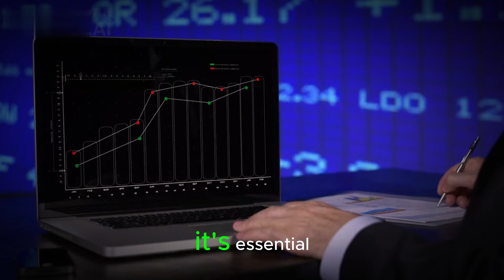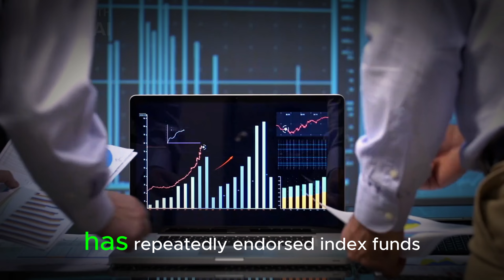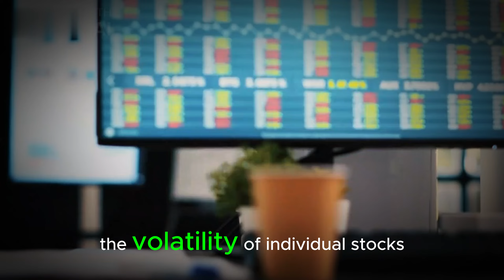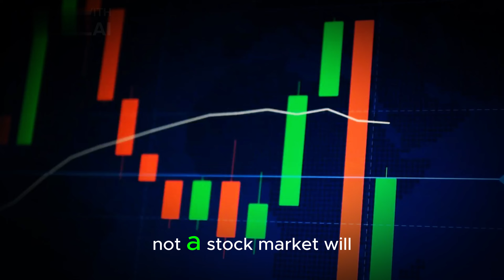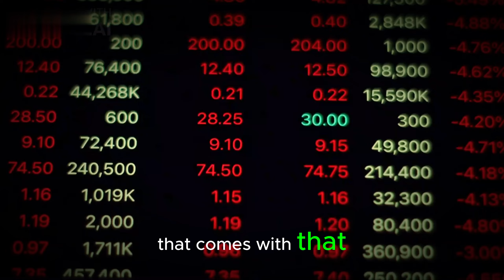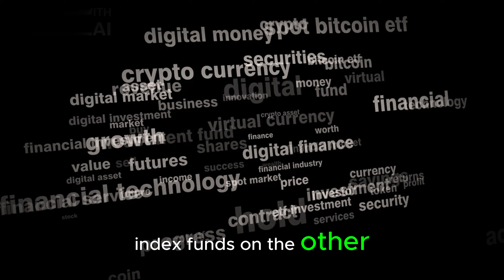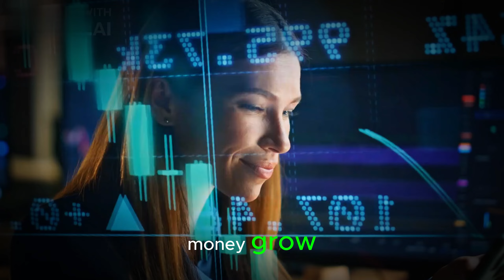Want Your Money to Work Harder? Discover Index Fund Investing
Are you ready to take control of your financial future and unlock the secrets of building wealth? This video is your in-depth guide to index fund investing, a proven strategy for long-term financial growth. We'll break down complex concepts like diversification, compound interest, and dollar-cost averaging using relatable analogies and real-world examples. Learn why investing legends like Warren Buffet advocate for this approach and discover how you can get started with as little as $50 a month.

Don't let another day go by without taking charge of your financial well-being! Watch now to discover the power of index funds and take the first step towards securing your financial freedom.

OUTLINE:

00:00:43 The Reality of Financial Worries
00:01:13 What is an Index Fund?
00:01:39 Why Choose Index Funds?
00:02:35 The Power of Diversification
00:03:13 The Magic of Compound Interest
00:04:05 The Importance of Patience
00:04:48 The Strategy of Dollar-Cost Averaging
00:05:26 The Growing Popularity of Index Funds
00:05:57 The Advantage of Low Fees
00:06:29 The Best Time to Start is Now
00:07:15 Investing for Peace of Mind
00:07:39 Imagine Your Future
00:08:17 Taking the First Step